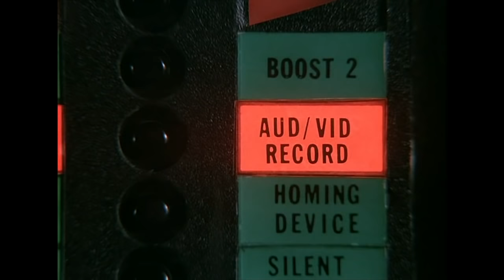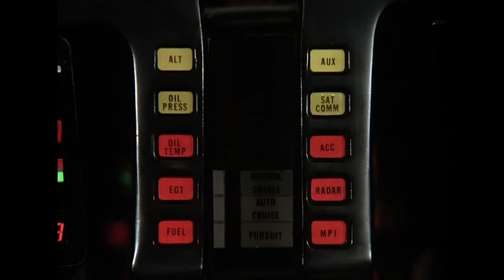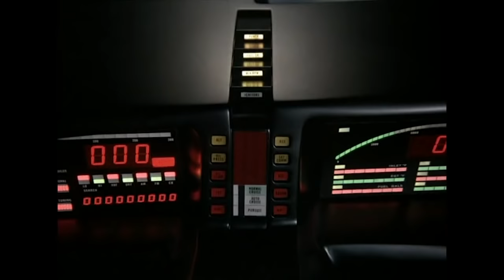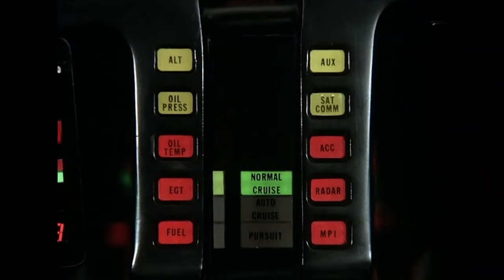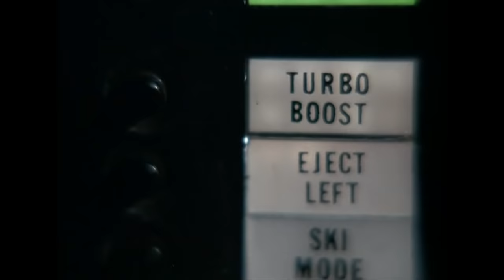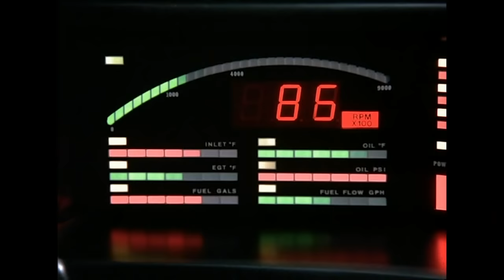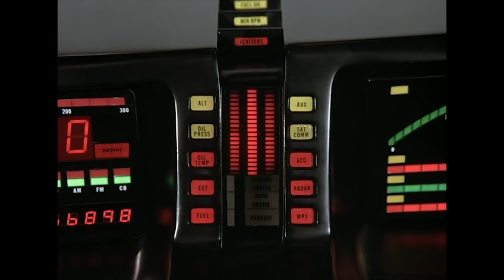Michael Has His Revenge | Knight Rider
Michael gets revenge on the man who destroyed KITT by plunging him into hazardous waste.

From Knight Rider season 3 episode 14 ‘Junkyard Dog’: While Michael visits an industrialist suspected of illegally disposing of chemical wastes, K.I.T.T. is dropped into an acid-filled pit.